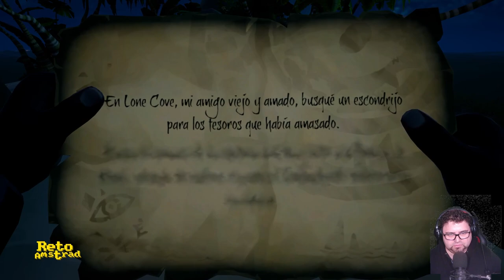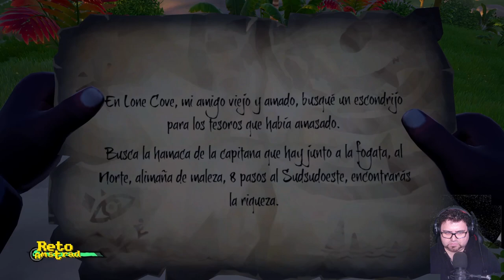⛵| SEA OF THIEVES | LA VIDA PIRATA | SESION 4 | RARE | MICROSOFT| ESPAÑOL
Nos adentramos en la vida pirata que nos propone MICROSOFT y la emblemática RARE. A veces con la compañia del Capitán pirata Argentino intentamos sobrevivir en un mundo tan injusto como salvaje robando tesoros saqueando islas y pasar un buen rato hipnotizados por el bamboleo de las aguas tan bonitas que tiene este universo salado. Acompañanos un ratito y ten en cuenta que somo lobos de mar, pero de montaña.